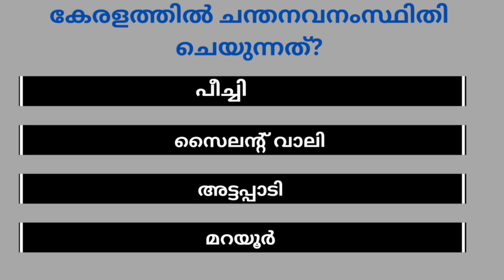ജനറൽ നോളജ്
@victory75 ജനറൽ നോളജ് psc Kerala

This Malayalam questions related to educational purpose and who are looking for various kinds of examination and to improve their general knowledge